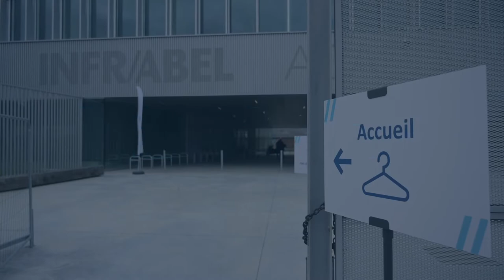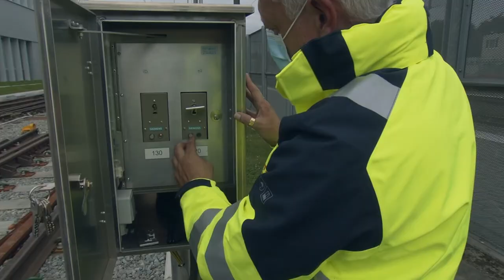L’//Academy inaugurée… en images ! - Benoît Gilson Vlog #37 FR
Vendredi dernier, je vous parlais de notre grande rentrée avec l’inauguration de l’//Academy. Un moment longuement attendu, et que le contexte sanitaire nous a enfin permis de célébrer ensemble comme il se doit.
Découvrez cette semaine, dans mon vlog, les moments forts de cet événement, avec les témoignages des pères fondateurs de notre toute première école du rail. Un centre de formation que nous fréquenterons toutes et tous au cours de notre carrière chez Infrabel, que ce soit pour approfondir nos connaissances techniques du monde ferroviaire, ou développer nos compétences humaines et comportementales.